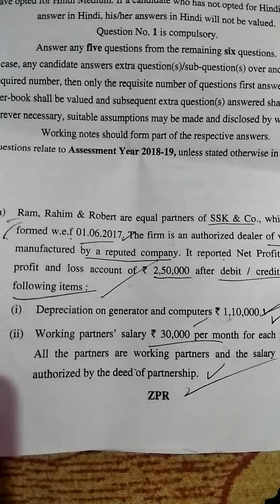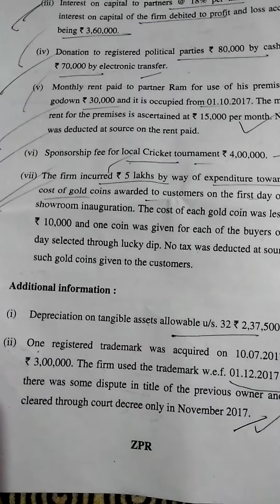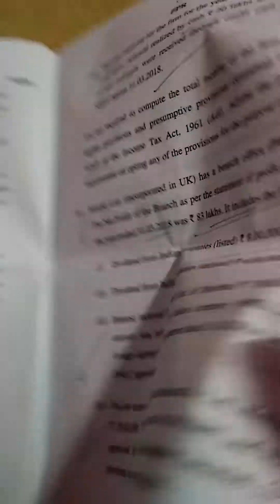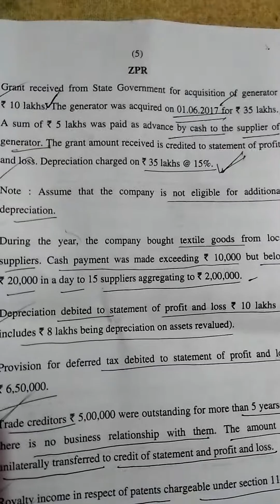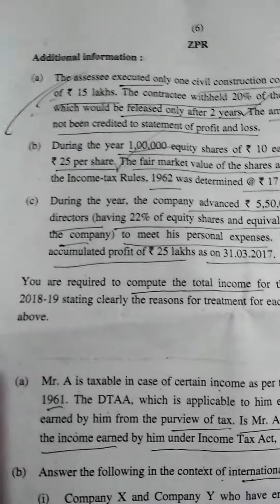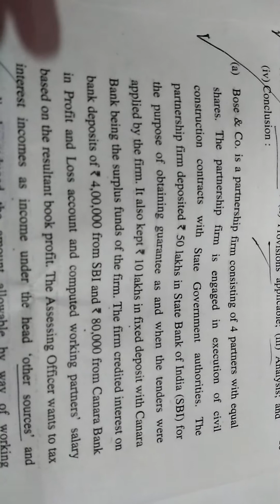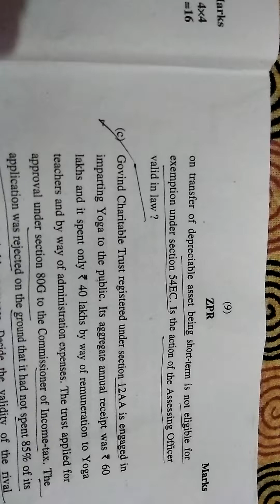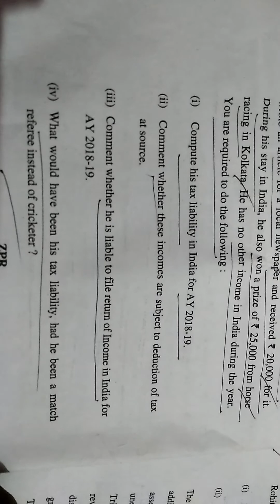Review Direct Tax Laws (DT) CA Final May 2018 Examination Paper Q1 to Q5 Part-I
CA DT paper may 2018 examination Q1 to Q5 analysis by Anil Kumar